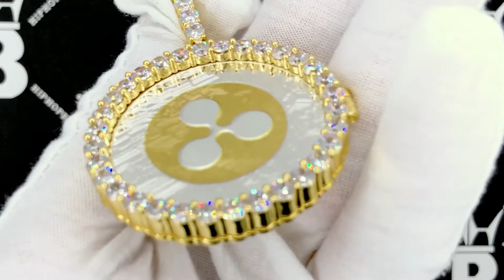Ripple XRP Coin Iced Out Frame Pendant Gold/Silver | Crypto Bling Bling Jewelry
Ripple XRP Coin Iced Out Frame Pendant. Cryptocurrency has become popular in recent years and here is your opportunity to represent in style!  The coin measures 40MM in diameter and is embedded in the frame of your choice.  It can be iced up in 2 different says with CZ VVS Simulated Diamonds or in a low key plain frame.  This commemorative Crypto Currency coin is sure to turn heads and make a great conversation starter.  Available in Yellow Gold or White Gold Plating options. The VVS CZ Simulated Diamonds have a bling bling shine as if they were genuine diamonds.

Commemorative Ripple Coin Cryptocurrency Round Coin

Pendant Only Chain Sold Separately

Choose Your Frame:  Tennis CZ Frame | Micro Pave CZ Frame | Plain Frame

Stone - VVS Simulated Diamond

Setting - Prong Setting

Size - Tennis:  71MM x 42MM, Micro Pave: 70MM x 48MM, Plain: 60MM x 41MM

Weight - Tennis: 53 Grams, Micro Pave: 54 Grams, Plain: 32 Grams

Finish - 14K Yellow Gold or 14K White Gold

Front and Obverse side shown, see all pictures.